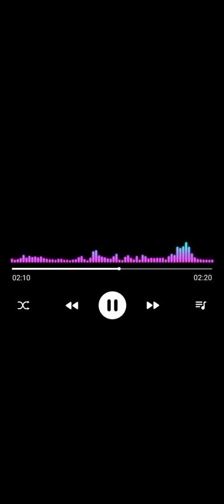Datos Matabanqueros al Estilo SKYLINE, Div: 18.80bs 😱😱. La Rinconada 20-11-2022. Suscribete!!